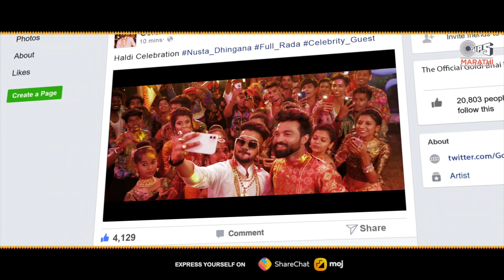नॉनस्टॉप हळदी हिट्स - Wedding Party Hit - Video Jukebox 2023 | मराठी डिजे गाणी | Haldi Songs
Song Listing:
00:00 Goldichi Hald
04:17 Tula Pahun
07:28 Hich Lagin Hurkun Taka
12:59 Goldichi Hald - Remix
15:55 Varaat

Music Label: Tips Industries Ltd. (Tips Marathi)

व्हिडिओ आवडल्यास लाईक, कमेंट आणि इतरांना शेअर करायला विसरू नका.
आमच्याशी जोडलेले राहा !!!